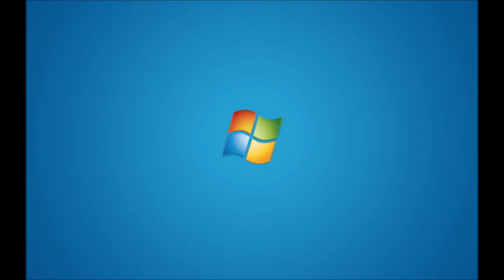日本人の根っこ_ Money Trend v1 VACCINE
Introduce Global Money Trend: Vaccine